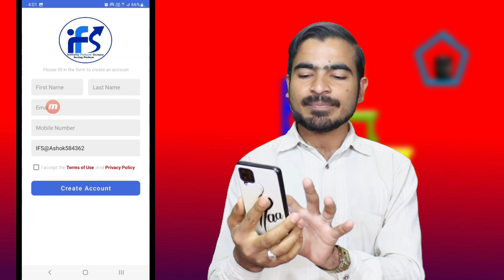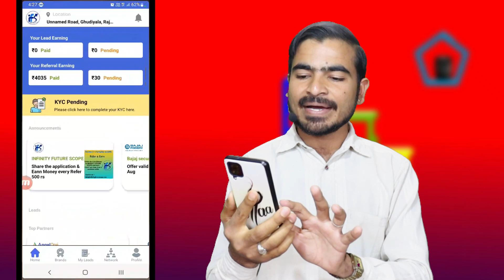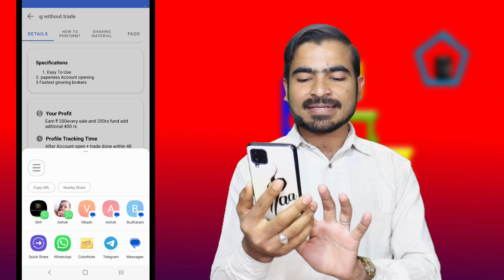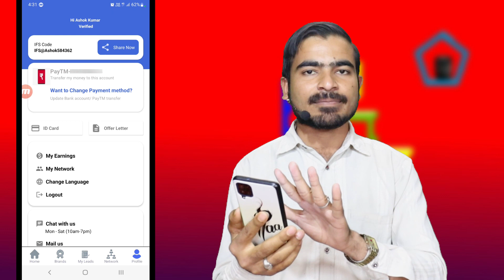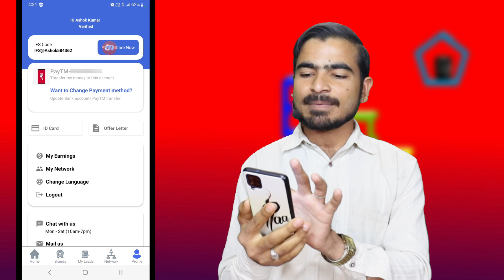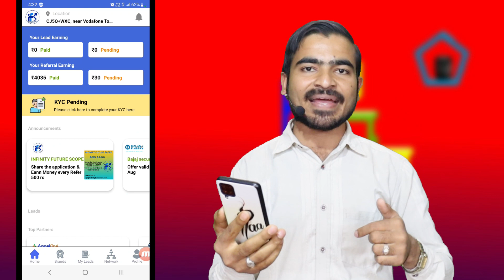Best New Refer And Earn App | Zero investment | Infinity Future Scope Refer And Earn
App link ⬇️⬇️
Refer Code 👉 IFS@Ashok584362

Topic Covered -
Best New Refer And Earn App
Infinity Future Scope Refer And Earn
Infinity Future Scope
Zero investment
Without investment
new demat account refer and earn
infinity future scope app
zero investment earn money online app